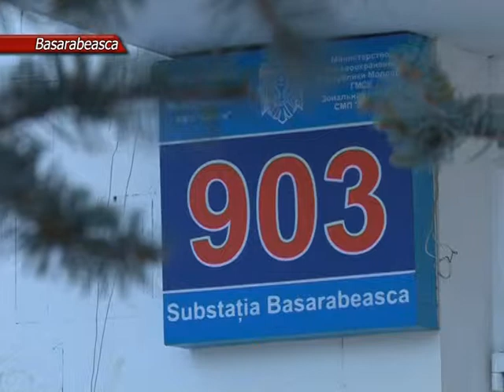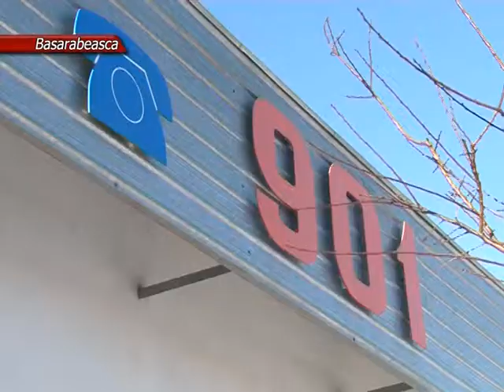2015 01 13 BS НА СЛУЖБЕ И В ПРАЗДНИКИ